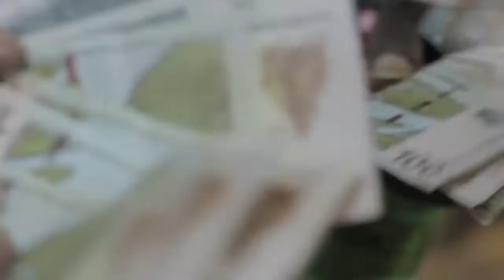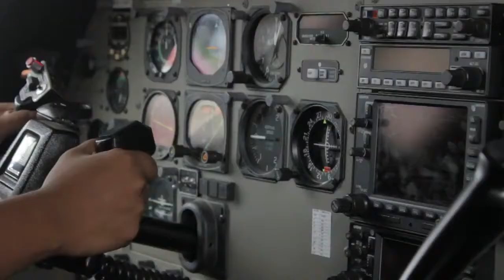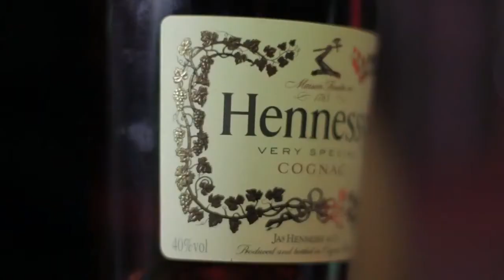Moni Feestje - Maipaman, hoogieman Ft The Strangers & Lil' Turbo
Track: Moni feestje (official music video)
Artist: Faya Maipa, Hoogieman, The Strangers & Lil' Turbo
Produced by : Studio Sound Splash
Video By : G- StyleZ Cinematography